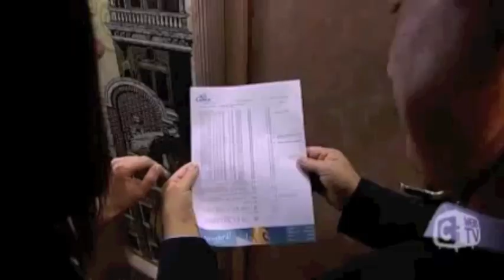¿Es tu primer crucero?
Si estas pensando hacer un crucero y va a ser tu primera vez, hay algunas cosas que deberías saber. La agencia de viajes online Logitravel.com te trae este video-guía para conocer el mundo de los cruceros y acertar en tu elección.